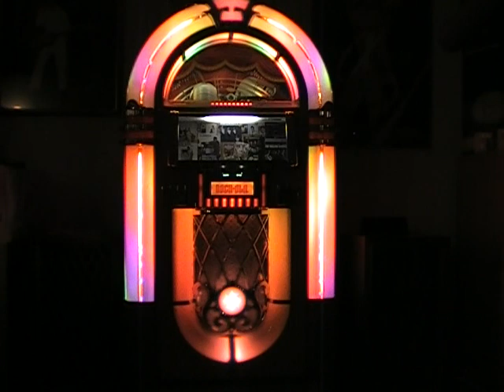On the Rock-Ola: Tony Williams & Platters - Where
One of three great songs adapted from Tchaikovsky's Beautiful "6th Symphony (Pathetique)."

The others are  "In Time" (Steve Lawrence) and  "Story of a Starry Night."